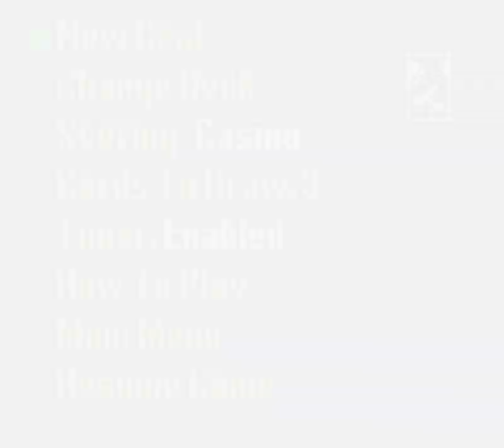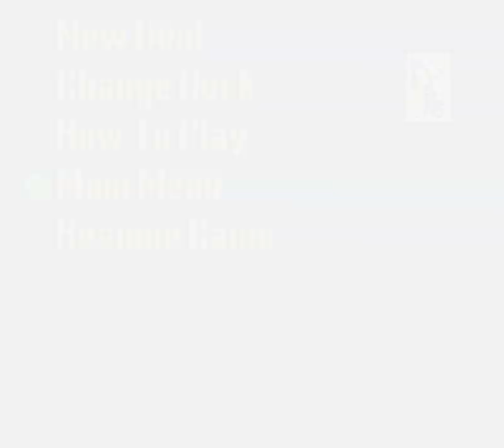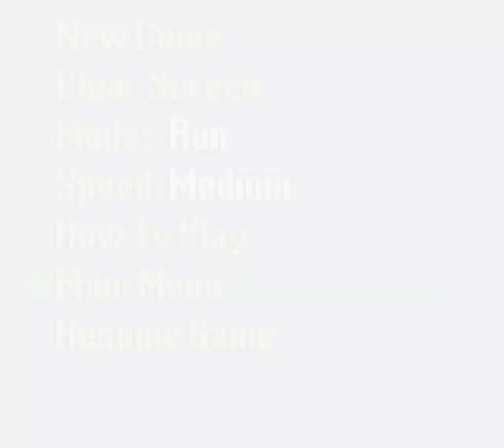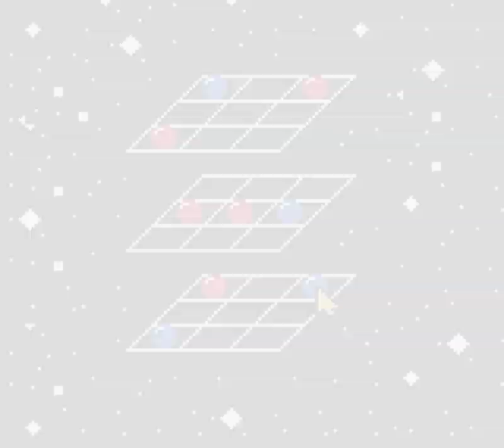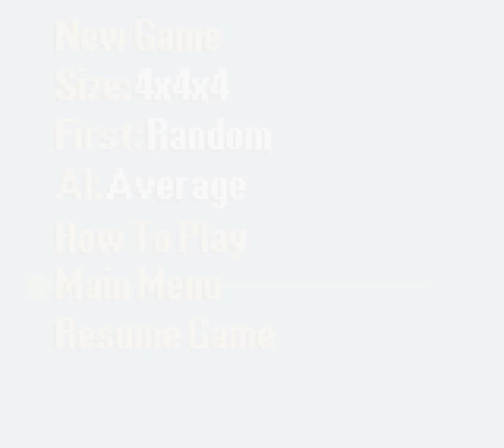Longplay of Microsoft: The Best of Entertainment Pack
Longplay of Microsoft: The Best of Entertainment Pack, played as the NTSC version on Game Boy Color.  This game's version was released in June 2001.

00:00 - Start
00:23 - Free Cell
04:10 - Tut's Tomb
14:19 - Tri Peaks
20:34 - Ski Free
22:40 - Life Genesis
25:44 - Mine Sweeper
30:12 - Tic Tactics